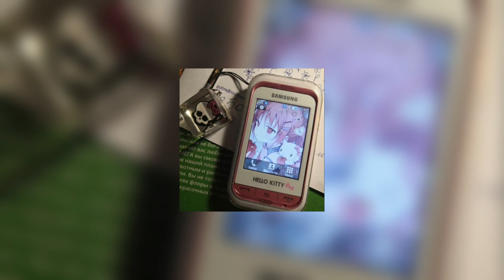Smile - Butterfly sped up